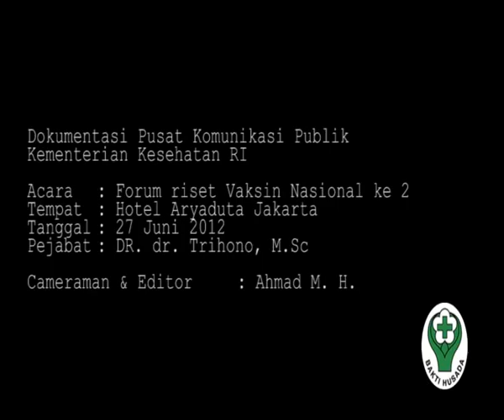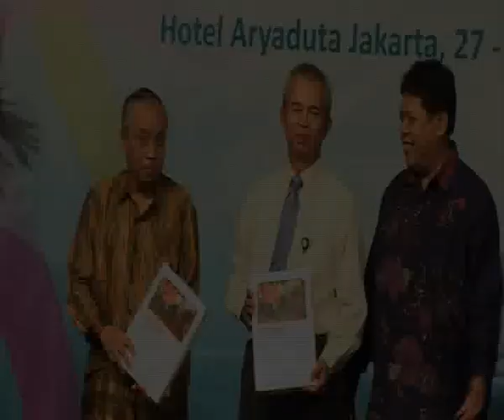Forum riset vaksin nasional ke 2 Biofarma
Biofarma mengadakan forum riset vaksin nasional ke 2 yang diadakan di Hotel Aryaduta Jakarta tanggal 27 Juni 2012 . Dalam acara tersebut hadir Direktur Jenderal Hak Kekeyaan Intelektual serta perwakilan dari Menteri Riset dan Teknolohi dan perwakilan dari Kementerian Kesehatan